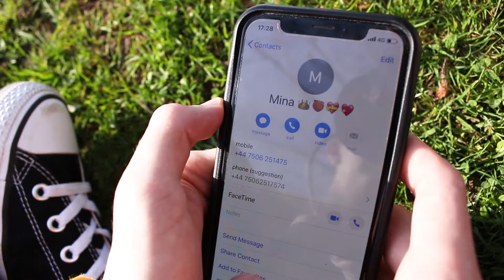The Risk of Falling - A Student Film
A short student film for my Script to Screen module.